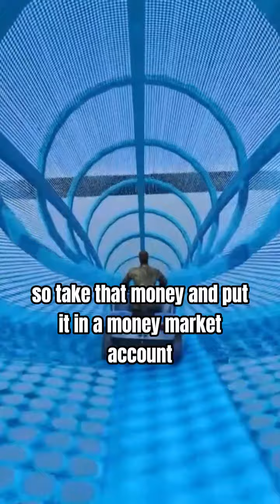Aitah for not Willing my House to my Girlfriend after she put her House up for Sale and is Moving in